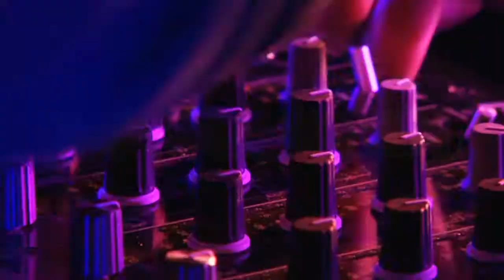Ich bin Mr Dj